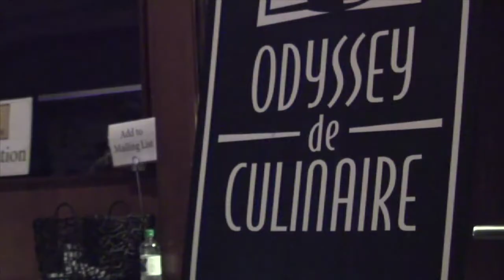Odyssey De Culinaire (2011-08-10)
Get a behind the scenes look at the culinary event benefitting young chefs.